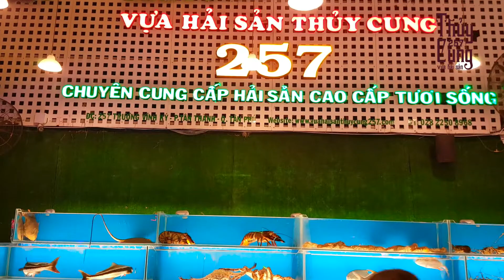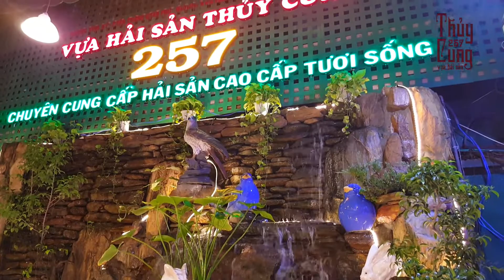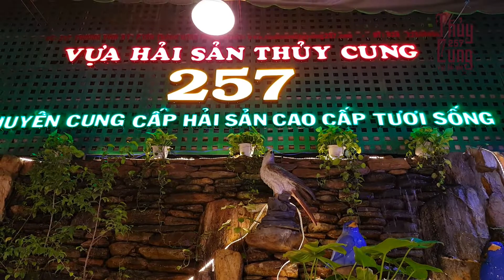Quán Thủy Cung 257 điểm hẹn lý tưởng, Bò tơ, Dê tươi, Hải sản giảm 20% tiền nước đến 30/12/2020.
QUÁN ĂN HẢI SẢN THỦY CUNG 257 CHUYÊN TỔ CHỨC TIỆC: LIÊN HOAN - SINH NHẬT - HỌP MẶT
👉Bò được ướp đậm đà sau đó nướng trên THAN HỒNG. Chấm với sốt TRỨNG MUỐI là ăn hết sẩy con bà bẩy. Giá chỉ từ 230k cho một phần ăn chất lượng.
⚡⚡⚡ Tri ân Khách hàng, Khuyến mãi giờ vàng từ 10h đến 15h hàng ngày, từ thứ Hai đến thứ Năm hàng tuần: giảm 20% tiền nước đến 30/12/2020.
⚡⚡⚡ Cơ hội trúng hơn một triệu phần quà hấp dẫn về thế giới mật vụ 007 dành cho người hâm mộ Việt.
Cụ thể, bắt đầu từ ngày 24/8/2020, người tiêu dùng tại thành phố HCM sẽ có cơ hội sở hữu một trong hơn một triệu phần quà đặc biệt bao gồm:
- 250 giải đồng vàng trị giá 01 lượng cho mỗi giải;
- 2.500 sạc dự phòng Heineken®;
- 25.000 chiếc dù Heineken®;
- và hơn 1 triệu lon bia Heineken® Silver.
Chương trình này chỉ áp dụng cho Phiên Bản Giới Hạn Heineken® James Bond dạng lon với dòng chữ “Khám phá quà tặng 007 khi bật nắp” trên thân lon được phân phối cho riêng khu vực thành phố HCM. Thời gian đổi thưởng bắt đầu từ ngày 24/8 đến hết ngày 07/12/2020.
Khi khách đến nhà hàng khi bật nắp có trúng thưởng nhà hàng sẽ đổi quà từ công ty về cho quý khách ạ👍👍👍

⚡⚡⚡TUYỂN DỤNG: 50 nhân viên: Thu ngân, Phục Vụ, Lễ tân, Order...
Nộp hồ sơ trực tiếp tại: 257 Trương Vĩnh Ký, Quận Tân Phú.

🔥🔥🔥 GIẢM 10% TRÊN TỔNG BILL khi CHECK IN FANPAGE TẠI QUÁN.

🔥🔥🔥 [MENU MÓN MỚI] Bắp bò nướng, Thăn nội nướng y, Thăn ngoại nướng tảng, Bò tơ cuộn rau rừng, Lẩu bò, Cháo dựng bò, thăn bò nhúng chanh, Đuôi bò xào sa tế, Lòng đen xào cải chua, Dồi bò nướng, chiên...
🔥🔥🔥 [MENU MỚI] CÁC MÓN DÊ: LẨU DÊ, SƯỜN DÊ NƯỚNG, DÊ HẤP, CÁC MÓN GỎI DÊ...
🔥🔥🔥 [MENU MỚI] Chân Gà 29k/cặp, Ốc Đờn 29k/con, Sò Dương 59k/con, Sò Mai 59k/con,  Cá Trứng 69k/dĩa, Nghêu 69k/phần, Ốc Cà Na 79k/dĩa, Ốc Bưu 79k/phần, Càng Ghẹ 129k/dĩa, Cá Diêu Hồng nướng muối Ớt 139k/con, Cá Lăng 2 món 299k.

🔥🔥🔥 SIÊU KHUYẾN MÃI: GIẢM NGAY 10% TIỀN NƯỚC. TẶNG NGAY 1 MÓN MỜI TƯƠNG TƯƠNG TỔNG BILL.
🔥🔥🔥 QUÁN có bán mang về - đặt hàng online, ĐT: 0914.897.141 - Hằng.
🔥🔥🔥 Nhà hàng cung cấp hóa đơn VAT miễn phí và dịch vụ thanh toán cà thẻ.
🔥🔥🔥 ĐẶC BIỆT: 5 phòng VIP sang trọng, mỗi phòng sức chứa 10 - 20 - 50 Khách. Giảm giá 10% cho Khách đặt trước. Miễn phí trang trí - Tặng bánh kem, trái cây & nhiều ưu đãi hấp dẩn.
🔥🔥🔥 Giữ xe miễn phí qua đêm, miễn phí đặt xe Grab từ 21h-24h cho Khách trong vòng bán kính 5 km, nhậu say không lo đường về.
🔥🔥🔥 Mua sống mang về giảm 10%, chế biến mang về giảm 5%, ăn tại Quán check in tại Quán giảm 5% cho hàng nhập khẩu. Tất cả sản phẩm không áp dụng cho sản phẩm khuyến mãi.

TRÂN TRỌNG CÁM ƠN QUÝ KHÁCH HÀNG ĐÃ ỦNG HỘ QUÁN TRONG THỜI GIAN  QUA!!! KÍNH CHÚC QUÝ KHÁCH HÀNG NĂM MỚI AN KHANG THỊNH VƯỢNG!!!

🏘🏘🏘 VỰA HẢI SẢN THỦY CUNG 257 luôn sẵn sàng phục vụ Quý khách với:
🔹 Không gian sạch sẽ, thoáng mát.
🔹 Nhân viên thân thiện, nhiệt tình, phục vụ nhanh chóng.
🔹 Vấn đề vệ sinh an toàn thực phẩm luôn được đặt lên hàng đầu.
🔹 Chế biến các món ăn hải sản cực ngon, bao cân đủ, cân đúng.

🏠 257A TRƯỜNG VĨNH KÝ - P. TÂN THÀNH - TÂN PHÚ - TPHCM.